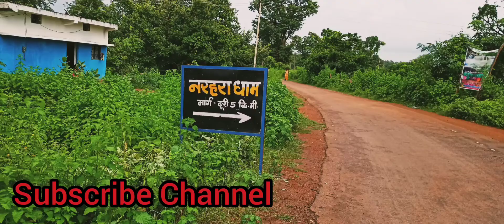। नरहरा वाटरफॉल । । Narhara Waterfall । । Dhamtari City । । Chhattisgarh ।